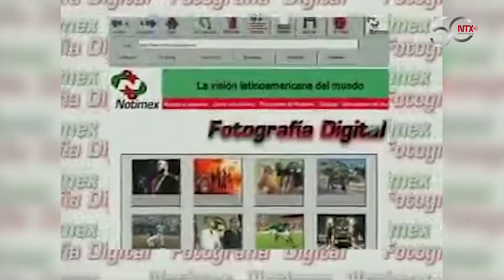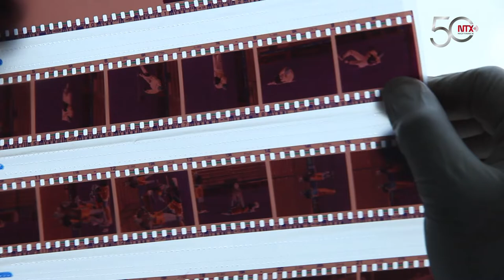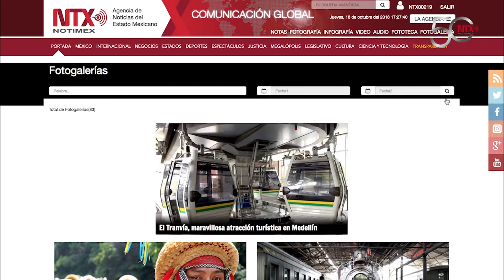Trabajo fotográfico de Notimex, con reconocimiento en medios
Formalmente integrada en 1997, la trayectoria de la Subdirección de Fotografía de Notimex, Agencia de Noticias del Estado Mexicano, ha sido una aventura memorable en la que cada uno de sus integrantes, ha puesto su granito de arena para conseguir el reconocimiento de que goza en la actualidad.